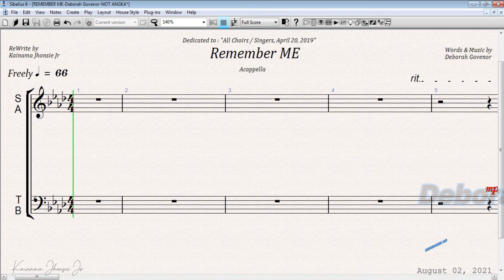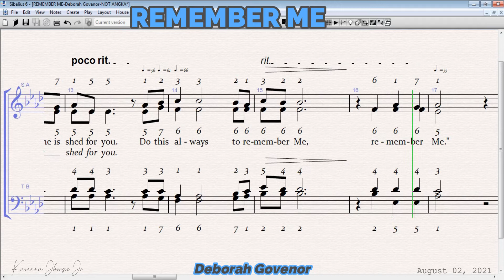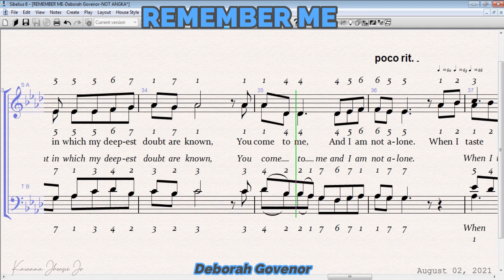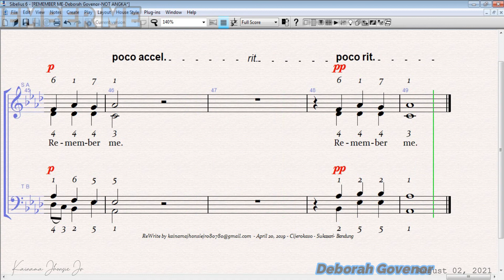Deborah Govenor for Mixed Voices REMEMBER ME Sopran Alto Tenor Bass